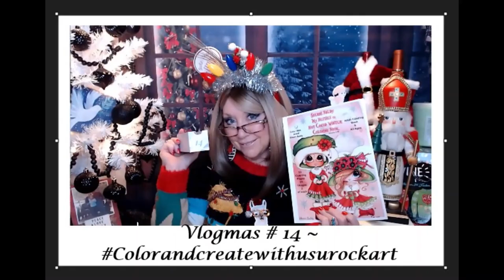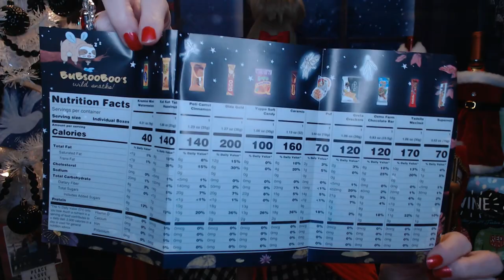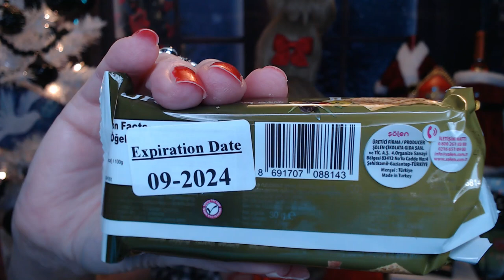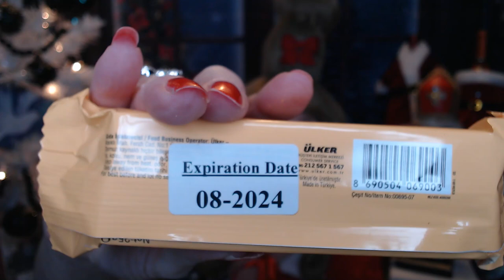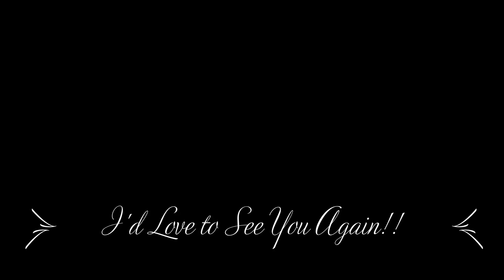Vlogmas 15 Freaky Friday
I hope you send me your picture to use at the end of my Vlogmas videos for Auld Lang Syne!!

Vlogmas 15 * Freaky Friday:  Taste Testing
From Amazon:  Midi International Snack Box (Fairy Tale Themed) | Snacks Variety Pack of International Treats | Foreign Snack Box Offering Unique Tasting Experience | Giftable Mix Care Pack of Turkish Candies | 12 Full-Size Snacks $19.95

  still have a nice selection

CrftyCreationsbyNess
Creative Concepts by Vanessa
Madison, Wisconsin

Thank you everyone that sent a picture for me to use in my closing, you are all such an important part of my life, and without you, I wouldn't be making videos, I am so thankful to you all, and I hope to do again next year!

XOXO,
Nancy